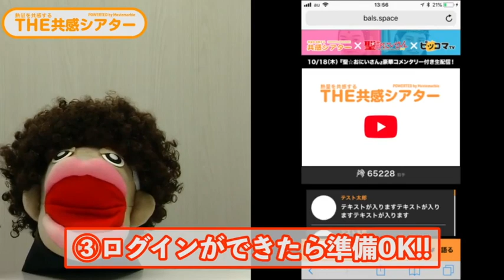共感シアターの参加方法